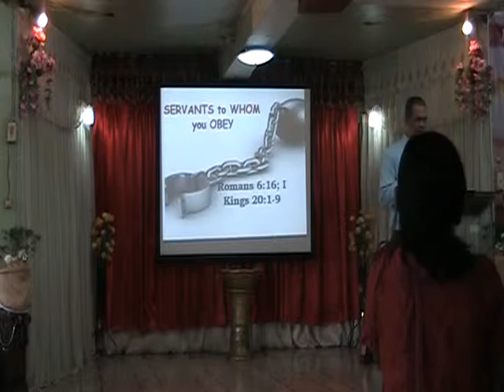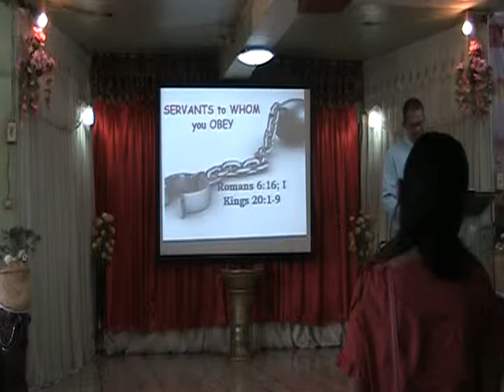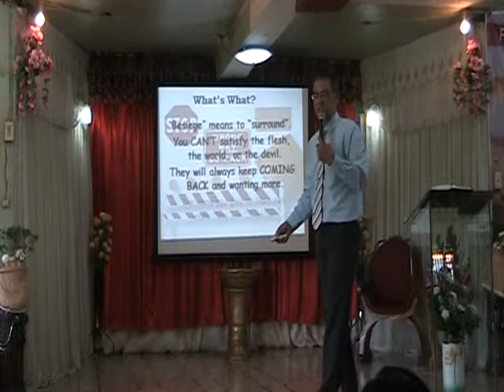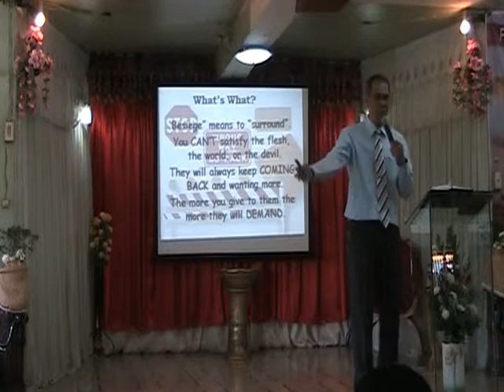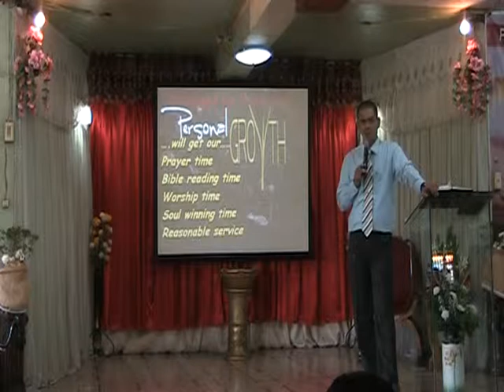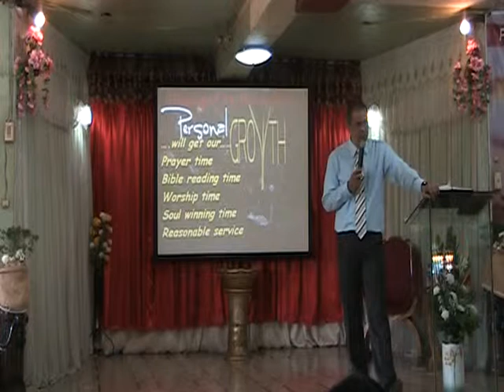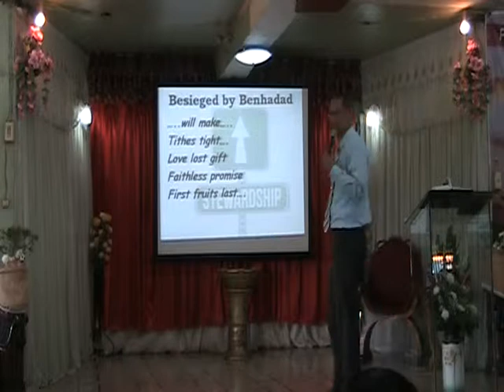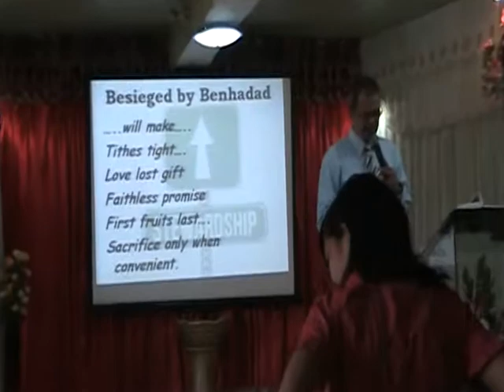Servants to Whom you Obey - BIBLE BAPTIST CHURCH OZAMIZ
Preacher: Rev. Mathew L. Cruz
Feb. 16 Worship Service